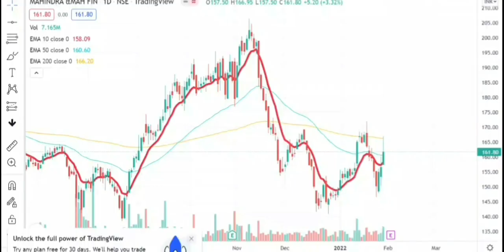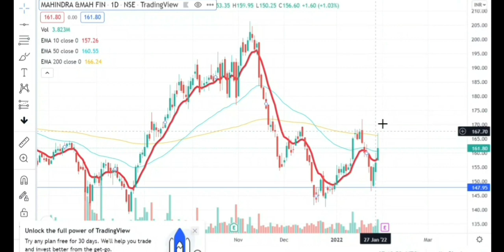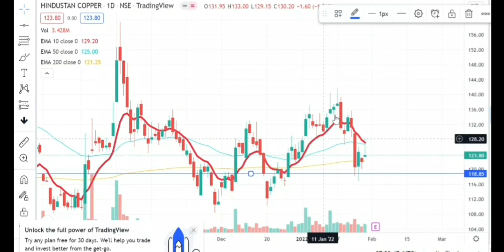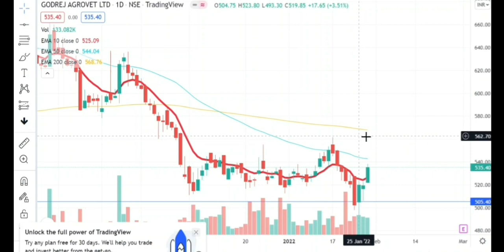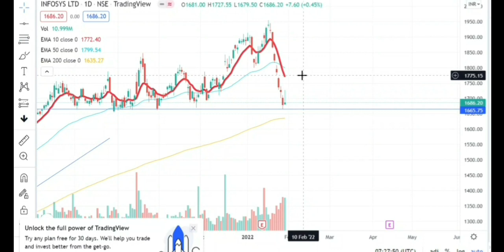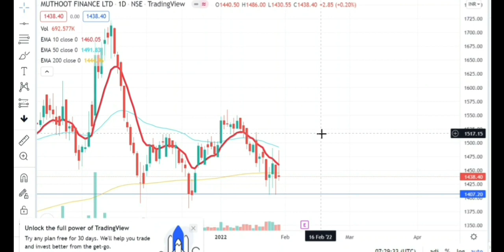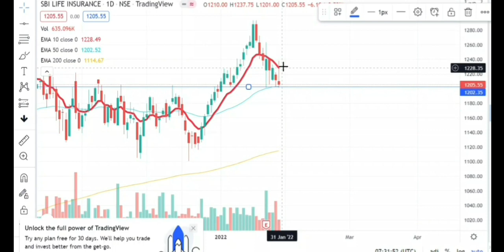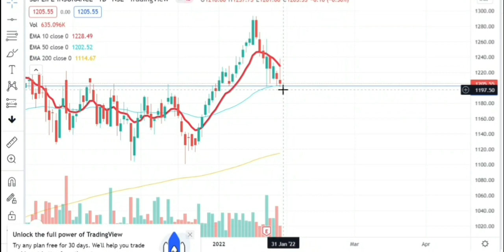Swing Trading stocks for february|Swing trade|Best stocks for swing trading| Buying levels and SL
swing trade
swing trading shares for february
swing trading stocks for february
short term trading stocks
intraday trading stocks 31 january